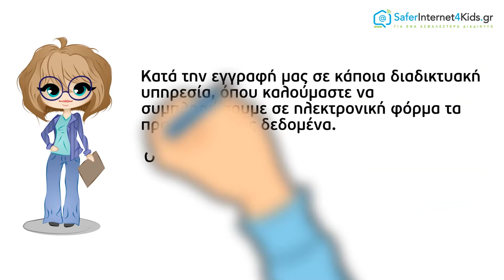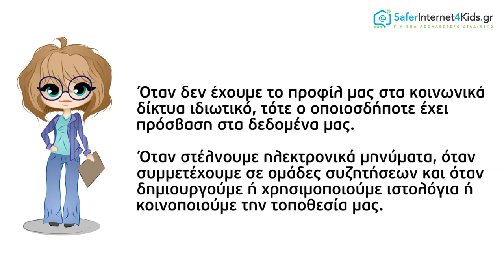Πώς αποκαλύπτουμε προσωπικά μας δεδομένα:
Τα προσωπικά μας δεδομένα αποκαλύπτονται και επεξεργάζονται μέσα από μια σειρά ενεργειών μας στο Διαδίκτυο. Ενδεικτικά αναφέρουμε:
• Κατά την πλοήγησή μας στο Διαδίκτυο, το πρόγραμμα περιήγησης καταγράφει τις σελίδες που επισκεπτόμαστε.
• Όταν κατεβάζουμε κάποια εφαρμογή.
• Κατά  την  κοινοποίηση  πληροφοριών  στα  διάφορα  κοινωνικά  δίκτυα  (π.χ., φωτογραφίες, βίντεο, σχόλια).
• Όταν δεν έχουμε το προφίλ μας στα κοινωνικά δίκτυα ιδιωτικό, τότε ο οποιοσδήποτε έχει πρόσβαση στα δεδομένα μας.
• Όταν στέλνουμε ηλεκτρονικά μηνύματα, όταν συμμετέχουμε σε ομάδες συζητήσεων και όταν δημιουργούμε ή χρησιμοποιούμε ιστολόγια ή κοινοποιούμε την τοποθεσία μας.